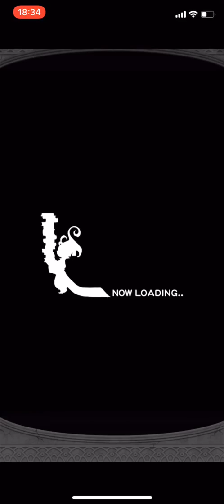【FFRK】#221 風★5魔石！シルドラやっと倒せました！！！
aloha~

本日は風属性★5魔石シルドラ倒しました！！！